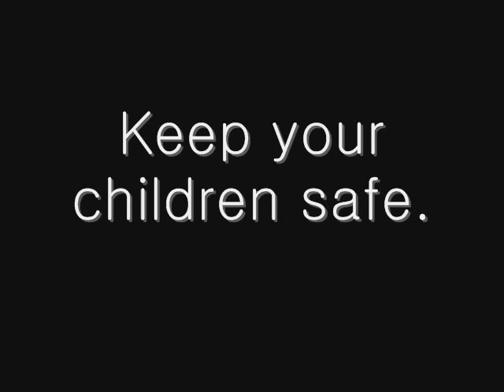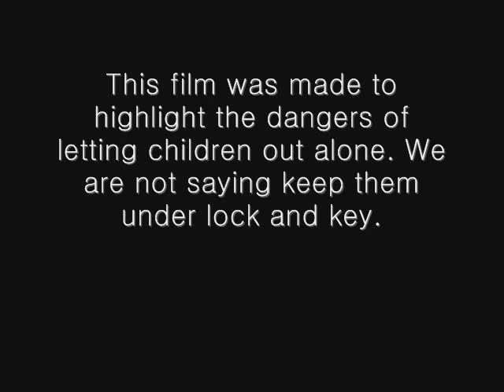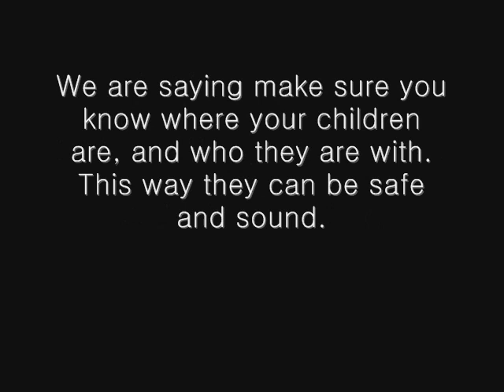Toby Jenn's Kidnapper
A film which we made to educate and highlight the issue of kidnapping. It happens all the time and we want to highlight the issue so it can stop. Starring Liam Stickland, Johnny Ray Reily, Tyler Molyneaux and Tom Bennett
(Dir. Toby Jenn 2007)